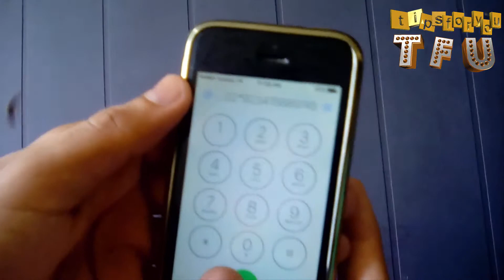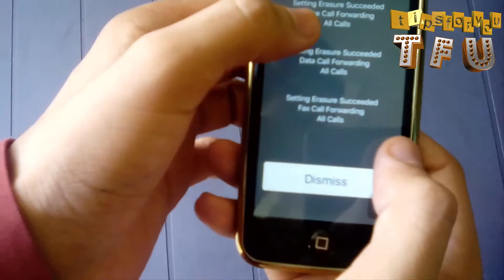How to listen anyone Phone calls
Asslam-o-Alaikum Friends Ap Dekh Rhy Hn tipsforyou.Aj ki is video main ap sikhn gy ka hum
kis trhn sa kisi ki bi phone call ko hack kr skty hn.Video shru krny sa phly agr ap na hmra channel abi tk
ya ho ga ka hum jo bhi video youtube pr upload krn ga is ka ap ko notification a gy ga
umed hai ka ap ko hmri video psand ay gi.

Code For Call Divert/Forwarding : **002*number#
Turn Off Call Divert/Forwarding : ##002#